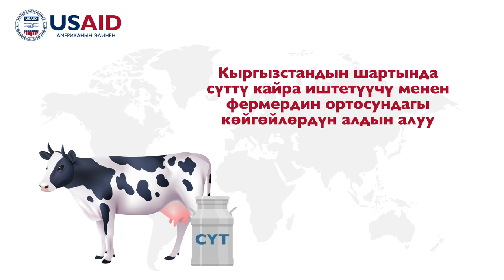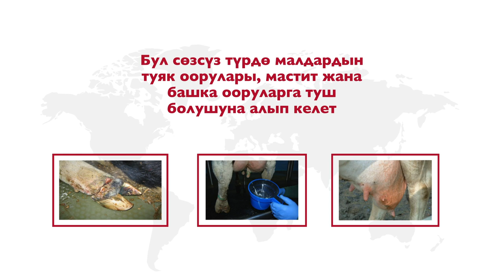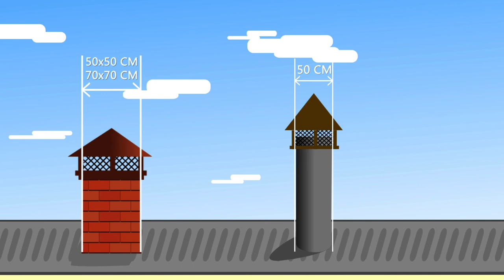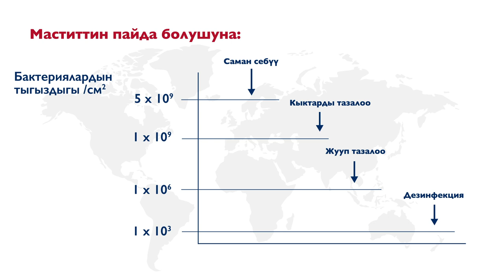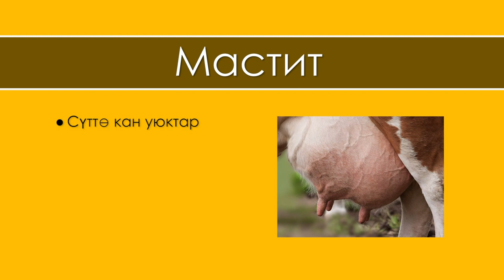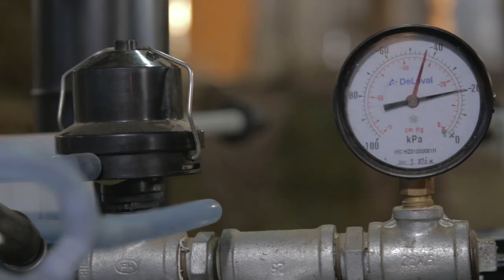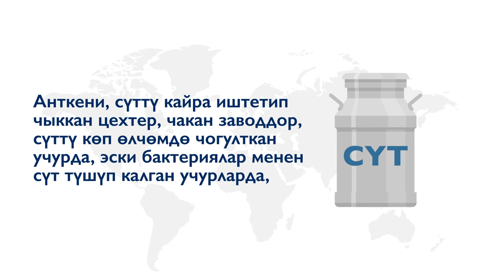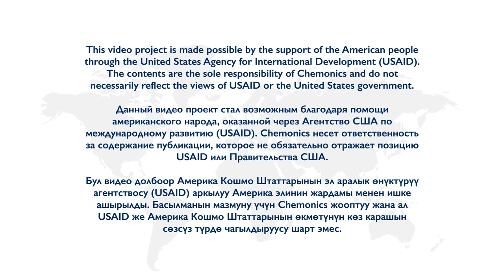Уй сүтү боюнча кеңештер: гигиена, оорулар, туура сааш жолдору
Уй сүтүн көбөйтүү жана сапатын жакшыртуу үчүн, ушул видеодогу кеңештерге көңүл бөлүңүз. Бул видео USAIDдин "Агросоода" долбоорунун алкагында даярдалган.